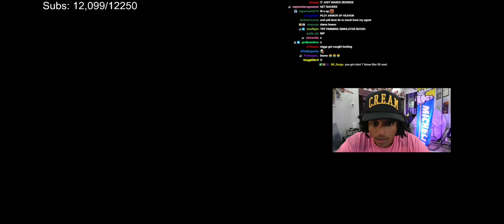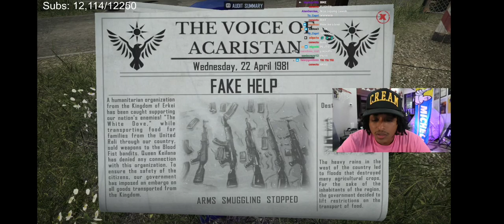Agent 00 Plays Contraband Police Pt.2